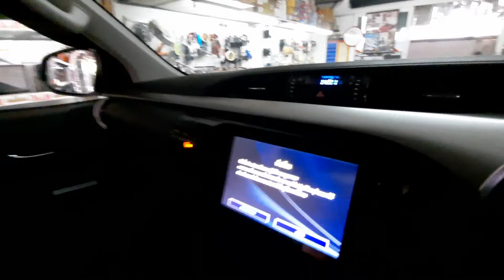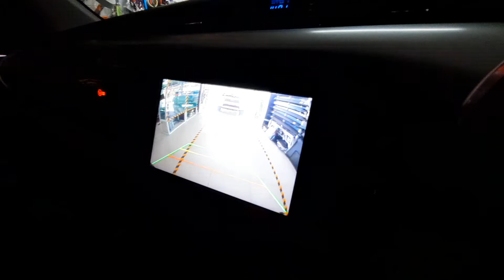Revo 2021 เพิ่มกล้องถอยจอเดิม